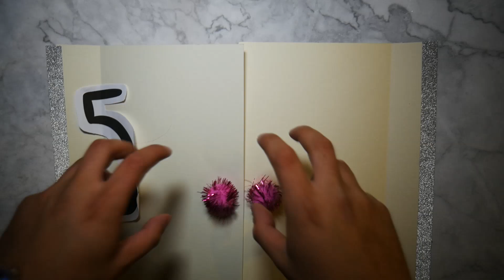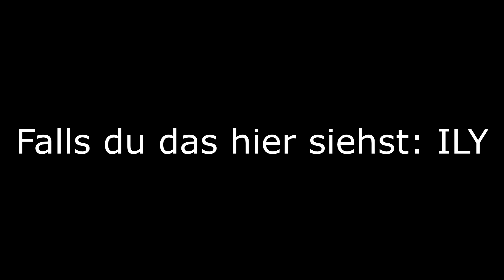DESIGNER T-SHIRT FÜR NUR 2 EURO ?!?!-TÜRCHEN 5 | CARADVENTSKALENDER